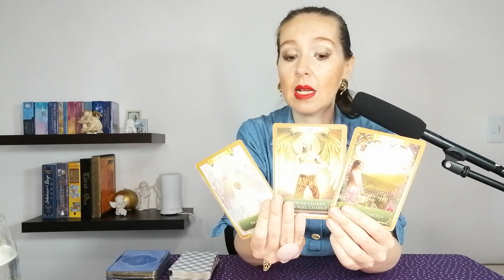⭐ARIES ALGUIEN LLORA POR TI❤️UNA LLAMADA MARCARA UN GIRO RADICAL💑 QUIERE PROPONERTE ALGO